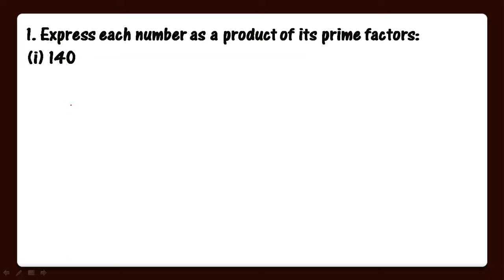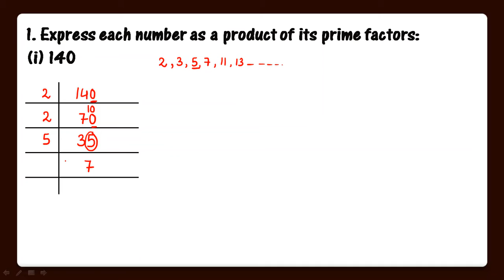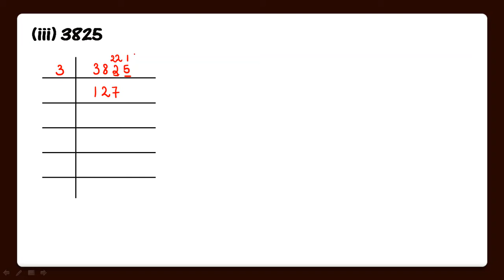Real Numbers|Class10|Maths|Chapter-1|Ex1.2 (Q.1)|Part-9|NCERT Solutions|CBSE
Aim Of The Channel- Learn By  Focusing on Concepts!!!
Maths Class 10 Chapter-1 : REAL NUMBERS
Here you will get to know -
Q1 of Ex1.2 is explained in detail with the solution of all the 5 parts.

Watch Full Chapter-1 of Maths class-9

Also, you can watch entire class 9 chemistry syllabus on our channel through visualization and animations..